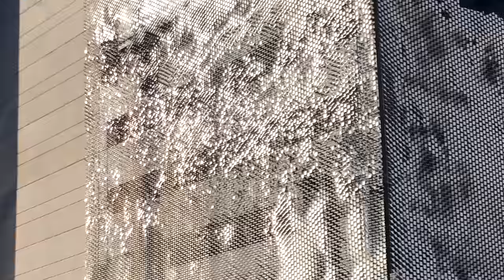Wind Wall (art) by Ned Kahn in Clayton, MO [ASMR] [4k60]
Hello reddit! Yes, there is wind noise. Mute the video if you don’t want to be earblasted by a mild breeze, but I think the sounds of the wind flappers is really cool.

Wind Wall, Wind Veil, Sunset Curtain, whatever you call it, I love this piece of public art on the Centene building parking garage at 7730 Forsyth Blvd in Clayton, MO.

I’m made this short clip to experiment with DaVinci Resolve, new video editing workflows, and 4k60.